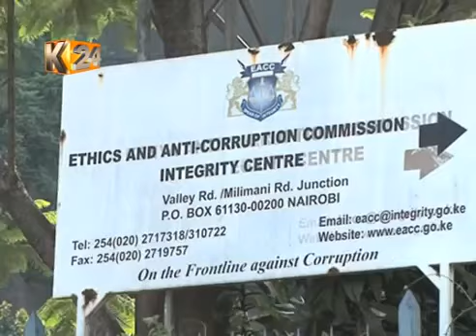kitengo cha jinai chapendekeza mashtaka dhidi ya gavana kabogo, seneta kerrow Bdh yJ5Bkr